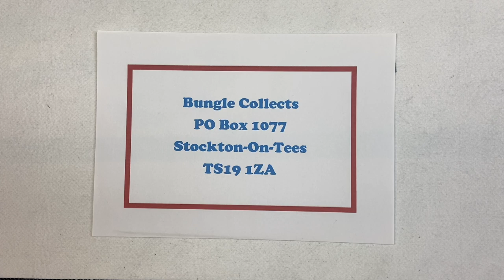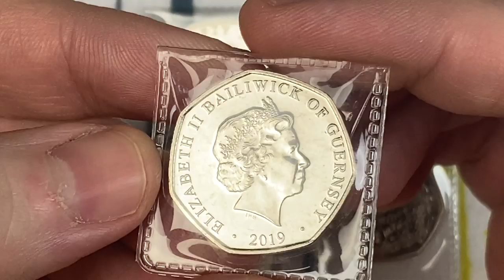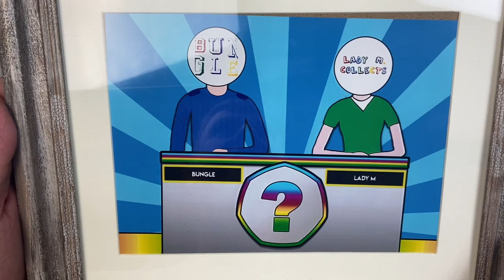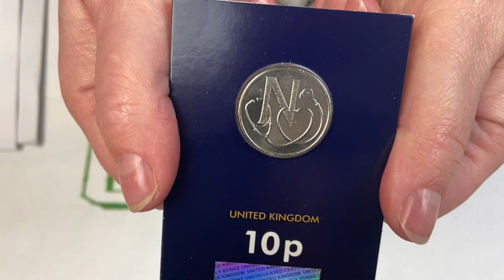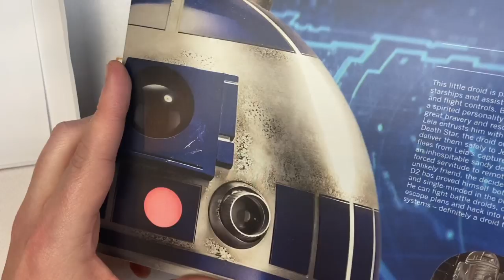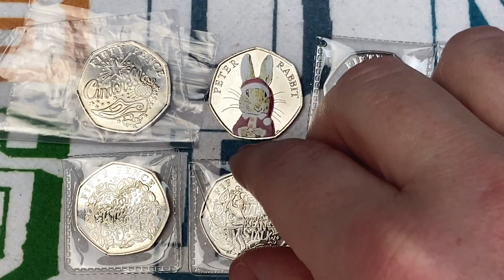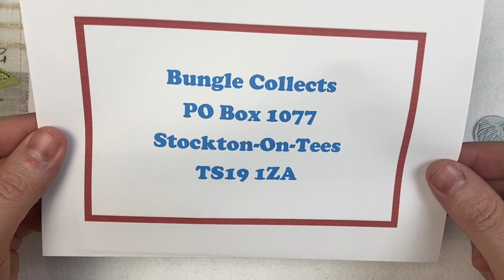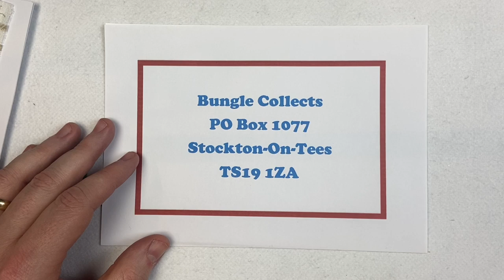PO Box Launch and much more !! Bungle Collects Coins